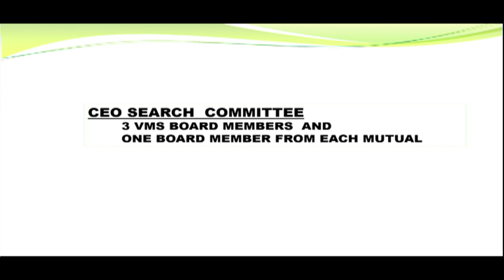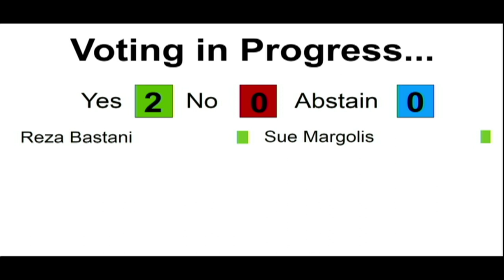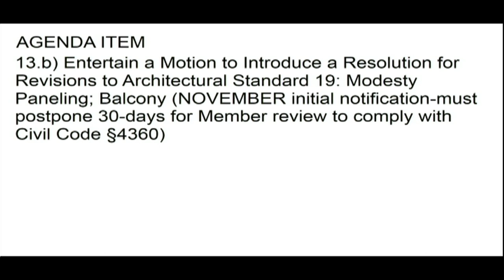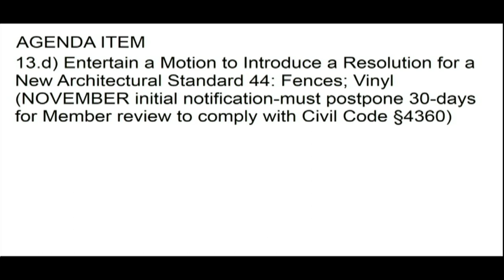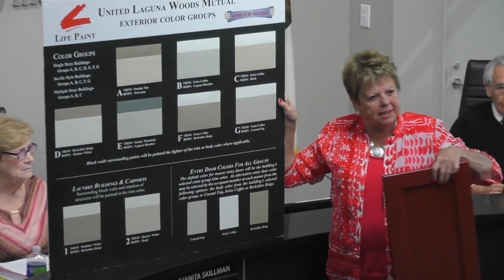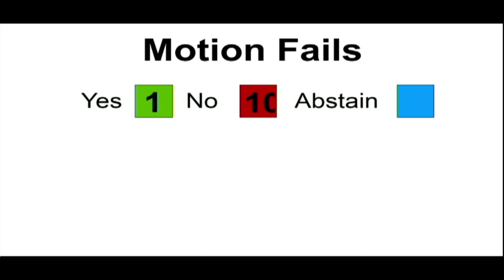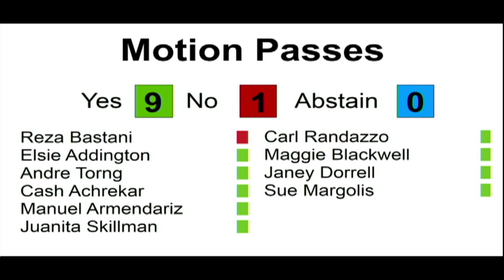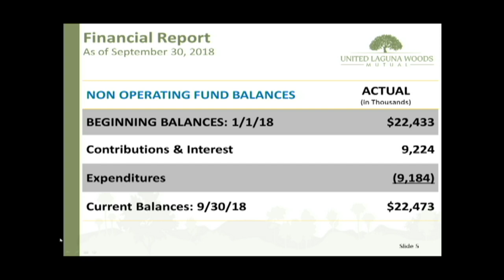United Mutual Meeting November 13, 2018